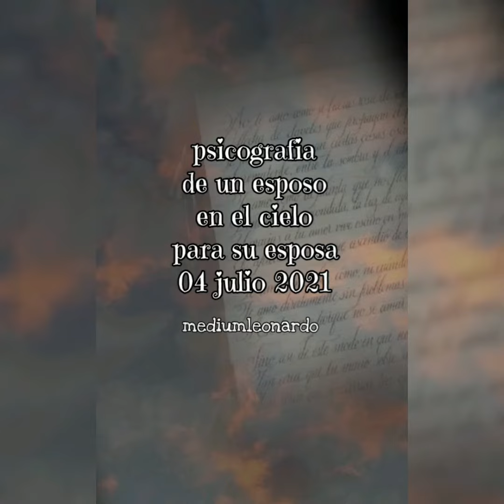psicografia de esposo en luz